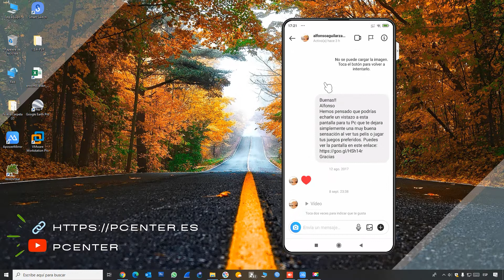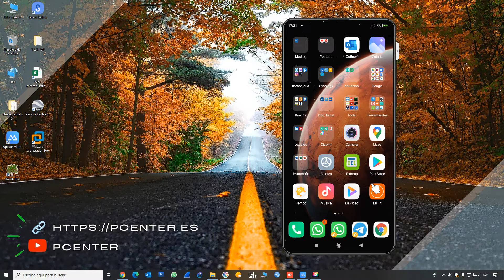✅ Como anular el envío de mensajes directos en Instagram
En el video se explica, Cómo borrar un mensaje enviado en Instagram, cómo cancelar el envío de un mensaje directo.